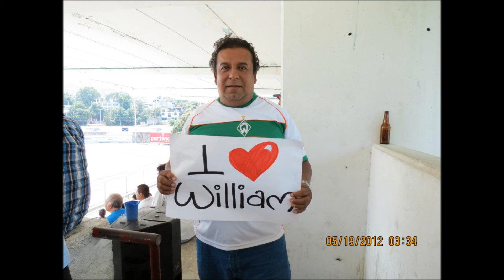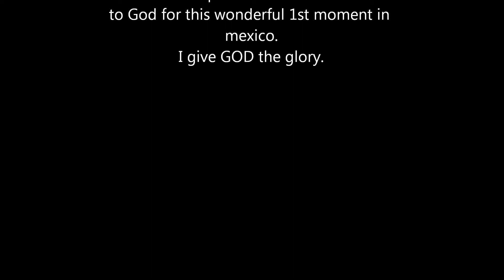Omeiza william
omeiza